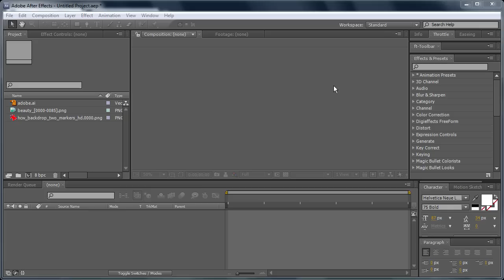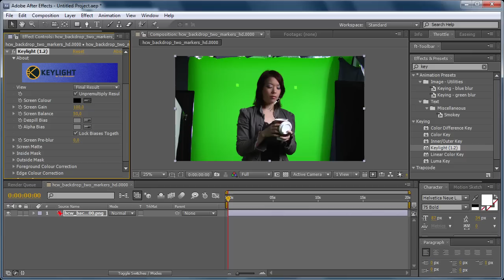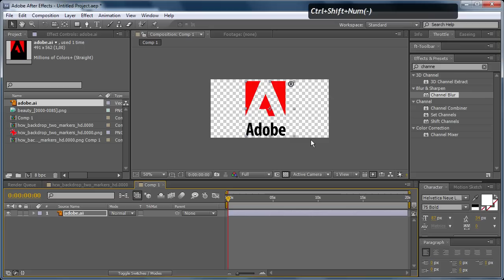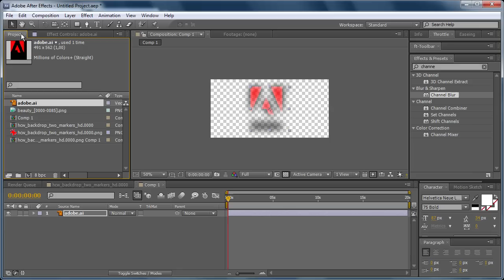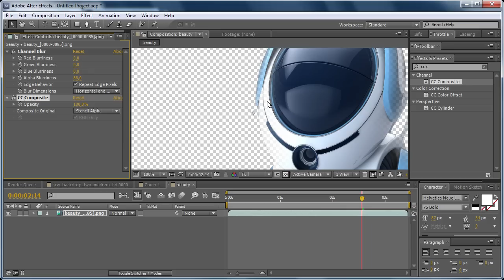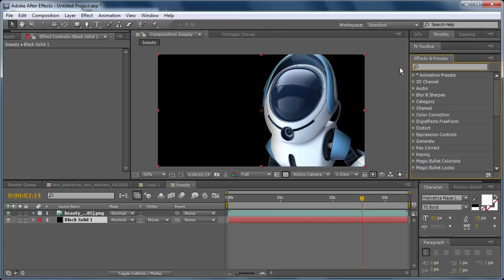AE A-Z: Channel Blur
Explaining the basics of the Channel Blur effect, along with some primitive ways to create Light Wrap. You can also find the video on Motionworks.com.au